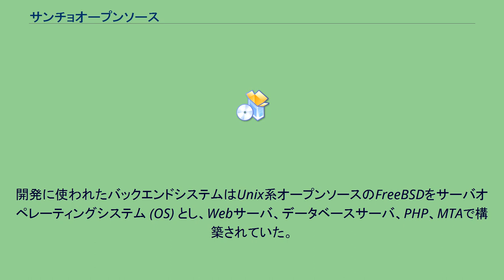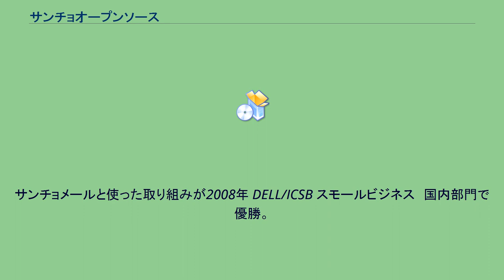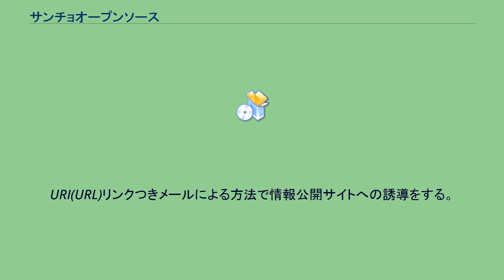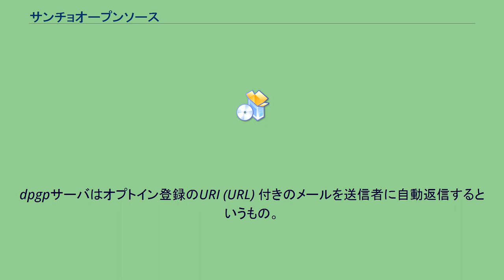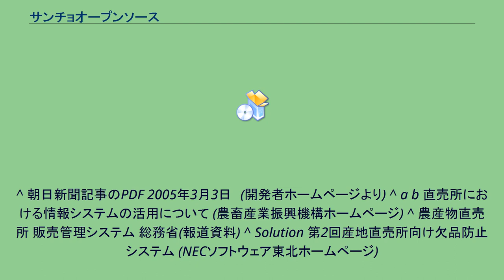サンチョオープンソース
サンチョオープンソースとは、農産物直売所にて使用される出荷生産者向けの情報提供と消費者向けの情報提供プログラム群の総称。
代表的なものはサンチョメールと呼ばれている、欠品防止を目的とした売行き表示システムのこと。
正式にはサンチョオープンソースとは以下のソフトウェアの集合体を指す。
利用者側のインタフェースの全てが携帯端末を利用することを前提として設計されており、携帯端末のブラウザで記録・閲覧をする。
PC上で使用するブラウザでも閲覧が可能。
開発に使われたバックエンドシステムはUnix系オープンソースのFreeBSDをサーバオペレーティングシステム (OS) とし、Webサーバ、データベースサーバ、PHP、MTAで構築されていた。
コアスクリプトがPHPで書かれたソフトウェアで運用に当たってのバックエンドシステムも他のサーバOS上でも稼動が可能。
一方、オープンソースを標榜しているが、一部のスクリプトはソースコードの公開がなされていない。
2002年7月にプロトタイプを完成して実験運用を開始。
ソースコードの公開は2005年11月13日から。
サンチョメールと使った取り組みが2008年 DELL/ICSB スモールビジネス　国内部門で優勝。
受賞理由は「ITとは対極にある層を巻き込んだ点とオープンソース活用で今後の期待」 。
開発者は道の駅の駅長。
ソースコードはGPLで公開。
消費者への情報提供と、生産農家への情報提供を行っている。
どちらも携帯電話の使用を前提としている。
また、農産物直売所で使用されていることとお年寄りが使いやすいように設計されているのが最大の特徴。
URI(URL)リンクつきメールによる方法で情報公開サイトへの誘導をする。
必ずWebアクセスが必要なことがわずらわしい・メール本文に売行き情報をのせればいいという意見もある。
一方、生産農家の都合でいつでも閲覧できることから、常時閲覧しても最新の売行きが表示されるこの方法が優れているという意見もある。
バーコード等の発行システムとは切り離して存在できる為、POSレジのメーカーには依存しない。
しかし、POSレジの商品分類・部門カテゴリが正しく設定され、農産物直売所で販売される農作物が生産者、価格、分類または部門が特定できるように記録されなくてはならず、抽出ができないと売行きデータを活用することができない。
また、ソースコード類は無償であるが、運用に当たってはバックエンドシステムとしてWebサーバとメールサーバとデータベースサーバが必要であり、利用者側も携帯端末の購入が必要。
メール送受信機能とWebアクセス機能とカメラ付き携帯電話が必要。
いわゆる「CRMシステム」。
キャンペーンや販売促進などのツールとして携帯端末からメールを送信してもらう。
dpgpサーバはオプトイン登録のURI (URL) 付きのメールを送信者に自動返信するというもの。
自動返信が中核システムであり、フロントエンドとしてMTAのSendmailを利用しているため、オープンソースにしていない。
さんちょと同様にメールサーバ、Webサーバとデータベースサーバが必要 Webアクセス機能付きの携帯電話端末が必要。
いわゆる「生産履歴ソフトウェア」。
2005年に実用化。
さんちょ、dpgpと同様に、Webサーバ、データベースサーバが必要。
NECソフトウェア東北株式会社 ^ 対応OSはFreeBSDなどのPOSIX　さんちょの紹介　(NECソフトウェア東北株式会社) ^ Sancho_opensource　(開発者ホームページより) ^ DELL/ICSB スモールビジネス賞 (デル株式会社ホームページ) ^ デル社プレスリリース 2008年8月21日　(デル株式会社ホームページ)
^ 朝日新聞記事のPDF 2005年3月3日　(開発者ホームページより) ^ a b 直売所における情報システムの活用について (農畜産業振興機構ホームページ) ^ 農産物直売所 販売管理システム 総務省(報道資料) ^ Solution 第2回産地直売所向け欠品防止システム (NECソフトウェア東北ホームページ)